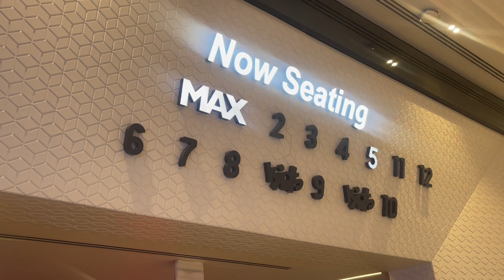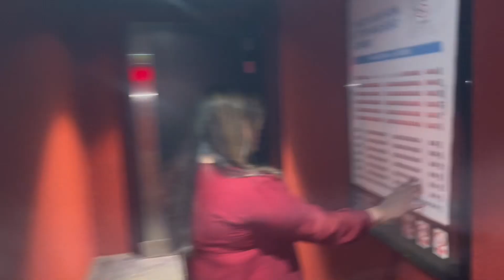Tiger 3 Movie Review Vlog | SRK Cameo saved the movie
I went to watch Tiger 3 movie and here is my review Vlog. Being a Pakistani I found this movie too biased and with no sense of reality. Though Shahrukh khan’s cameo putted entertainment in Tiger 3 thus making it a hit on box office Otherwise it would be a big fail.